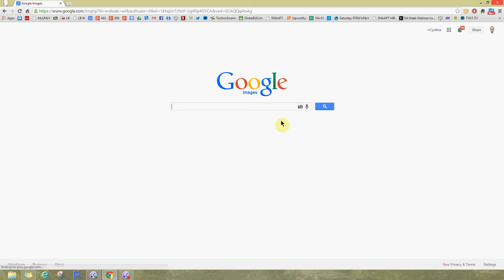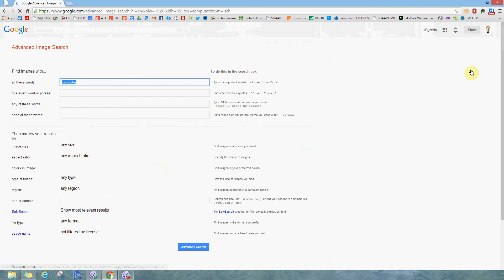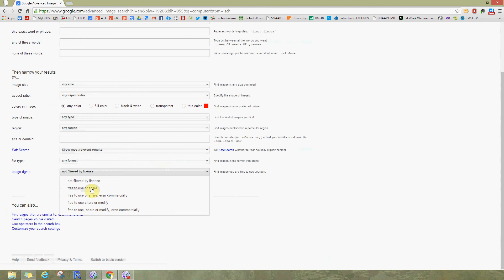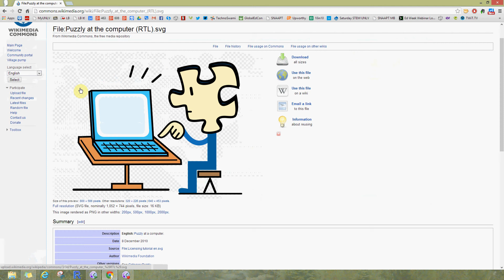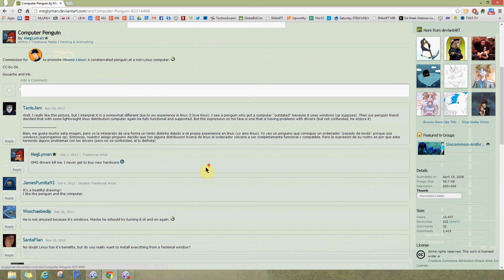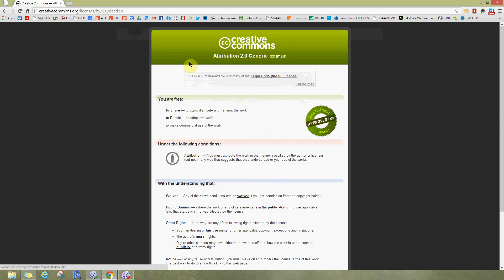Google Image Search